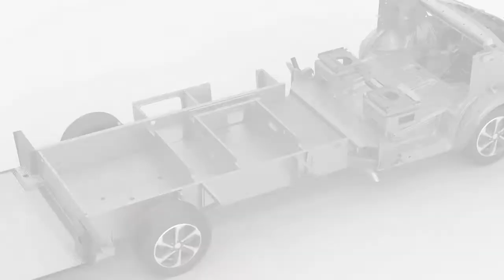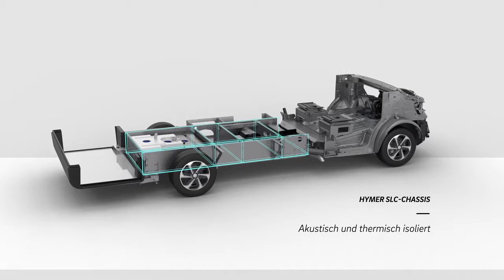HYMER SLC-Chassis – Innovation die bewegt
Mit dem innovativen SLC-Chassis (Super-Leichtbau-Chassis) haben wir ein einzigartiges Fahrgestell entwickelt, das viele Vorteile bietet: Mehr Stauraum im Boden, gute Kälte- und Wärmeisolierung und einen hohen und sicheren Fahrkomfort.